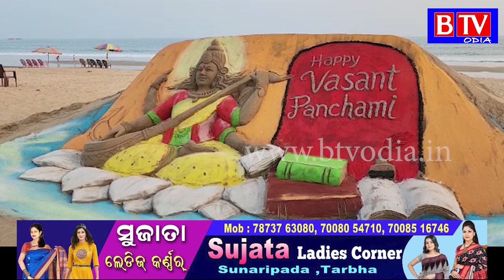ବାଲୁକା ଶିଳ୍ପୀ ମାନସ ସାହୁଙ୍କ ଦ୍ୱାରା ବାଲୁକା କାଳରେ ମା ସରସ୍ବତୀଙ୍କ ଚିତ୍ର//BTV odia//